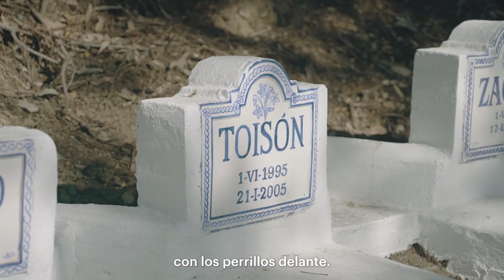Casa Museo Antonio Gala - La Baltasara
[ES] La Baltasara fue durante tres décadas las residencia estival de Antonio Gala. Hoy, la finca acoge la Casa Museo Antonio Gala; la del ilustre escritor, con toda una vida de galardones acumulados, y la del hombre, con sus costumbres, objetos y recuerdos. La Baltasara te espera próximamente en Alhaurín el Grande en la Cuesta de los Valientes, sin número. Sin ruidos.

Estudio creativo / Creative study : Narita Estudio
Realizador / Director: Jorge Cosmen
Redactor / Copywriter: Carlos Zamarriego, basado en un texto de Elsa López / based on a text by Elsa López
Voz / Voice: Amalia Cantarero
Imagen / Image: Jorge Cosmen, Gabriel Tineo
Música / Music: Clemens Ruh - "In The Dark"
Editor / Editing: Jorge Cosmen

[EN] La Baltasara was the summer residence of Antonio Gala for three decades. Today, this estate holds the Antonio Gala House Museum; that of the distinguished writer, with a lifetime of awards, and that of the man, with his habits, objects and memories. La Baltasara will be waiting for you soon in Alhaurín el Grande at Cuesta de los Valientes, no number. No mess.